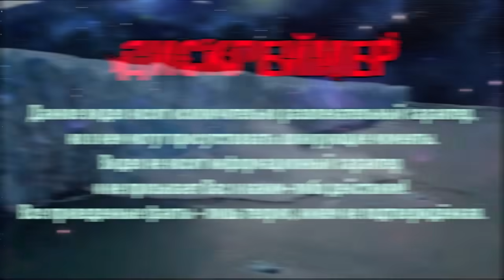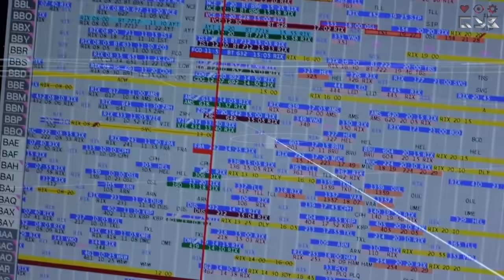Астероид 1998 OR2: Предсказания Ванги на 2020 год 2 из 3-x уже Сбылось! Астероид 2020. Метеорит 2020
NASA утверждает что астероид 1998 OR2 пролетит мимо орбиты Земли. Совсем же обратное говорят предсказания бабы Ванги на 2020 год. Верить ей или нет решать Вам, ведь 2 из 3-x пророчеств Ванги на этот год уже сбылись.

29 апреля 2020 года космическое тело 1998 OR2 приблизится к планете на очень опасное расстояние. Скорость астероида 52 768 составляет всего лишь 8,7 км в секунду. Не впечатляет, правда, а если так? это 32 320 км/ч. Для сравнения максимальная скорость самого быстрого самолета Being X-43 всего лишь 11 230 км/ч. Если не скорость погубит нас, значит его масса так точно. По оценкам NASA, астероид имеет размеры от 1,5 до 4,1 км в диаметре. К примеру, астероид, который, как считается, привел к вымиранию динозавров, имел в поперечнике примерно 10 км. Не обольщайтесь, что летящий на Землю астероид намного меньше, от его столкновения канут в небытие целые цивилизации, а всё человечество погрузится в многовековой хаос.
Телеканал СNN ссылаясь на данные из центра NASA официально заявил что Столкновение с планетой исключено. Не странно ли это?
А теперь представьте, как бы сложилась ситуация в мире с пандемией, если бы люди хоть бы на 1 ётую прислушались бы к предсказаниям Ванги о коронавирусе. Ужас, ведь уже из 3 пророчеств Ванги за этот год сбылось аж 2.
Первое пророчество было связано с религиозными войнами в странах Европы. Массовые конфликты межрасовых и религиозных стычек во всю колыхают в странах Европы. А в последнее время из-за огромного прилива беженцев с горячих точек, ситуация обостряется в геометрической прогрессии.
Второе пророчество Ванги связано с годом 5 двоек. Провидица говорила именно о коронавирусе, который зародился в Китае и постепенно распространяется по всему миру. Она пыталась предупредить человечество еще десятки лет тому назад.
Но эти 2 пророчества лишь детская забава по сравнению с третьим. : "Вблизи дня пяти двоек черный пепел накроет Землю и закроет Солнце, реки выйдут из берегов, огромные территории исчезнут с лица земли, а живые позавидуют мертвым". Кто-то скажет что день 5 двоек уже был 22 февраля, я вас огорчу, он в этом году не один. Ванга предсказывала что на континентах наступит засуха, массовые наводнения, высокая активность вулканов и прочие стихийные бедствия. По ее предсказанию и релятивности возможных бедствий можно уверенно сказать, что Ванга нас предупреждала о гиганском астероиде, достаточного для того, чтобы повергнуть весь мир в хаос, не уничтожив его в мгновение ока.
 По мнению ученых, астероид будет находиться в 6,29 млн км от Земли. Это расстояние в 16 раз больше, чем дистанция от Земли до Луны. А стоит ли нам доверять неким экспертам, или все же нужно прислушаться к бабе Ванге?